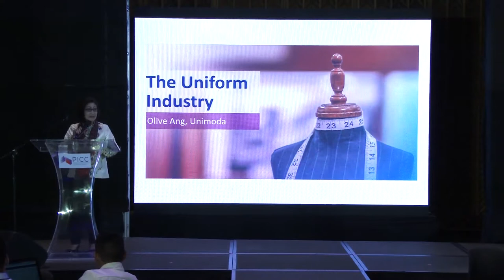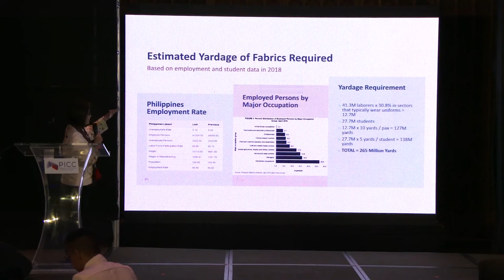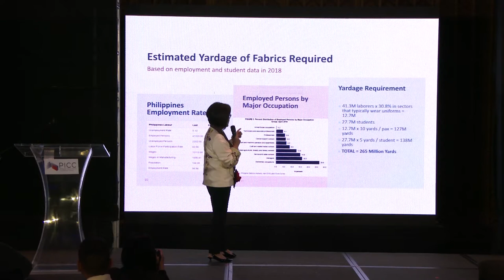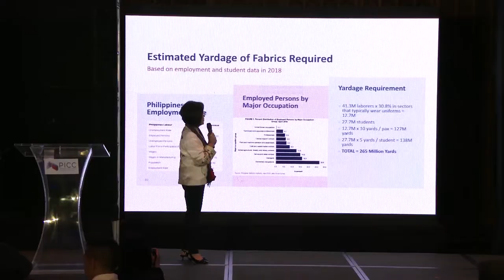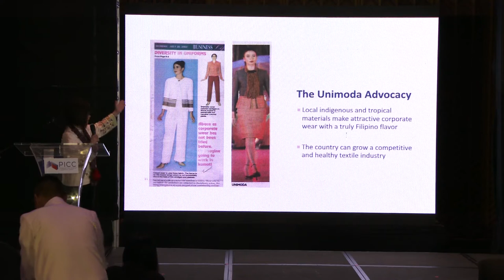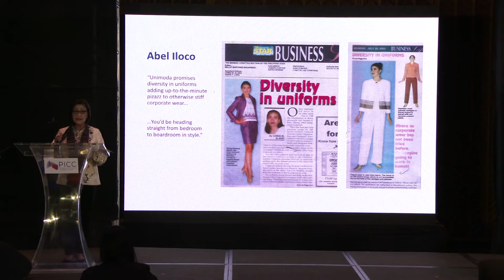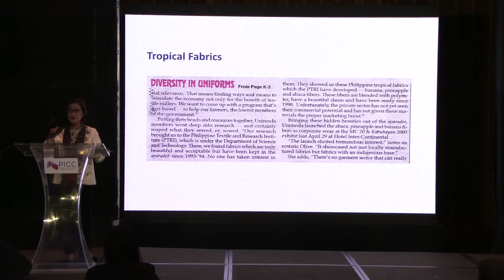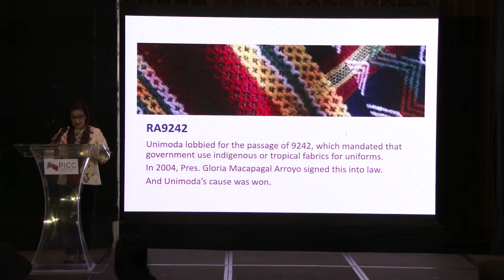PTRI A Tela Story 2019"Reshaping the Philippine Uniform Manufacturing Landscape" with Ms. Olivia Ang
The Philippine Textile Research Institute (DOST-PTRI) celebrates this year’s A TELA Story with the theme, Philippine Tropical Fabrics: Rising to the Challenge at the Philippine International Convention Center, Pasay City on 31 January 2019.
DOST-PTRI A TELA STORY 2019  "Reshaping The Philippine Uniform Manufacturing Landscape" by Ms. Olivia F. Ang-President UNIMODA